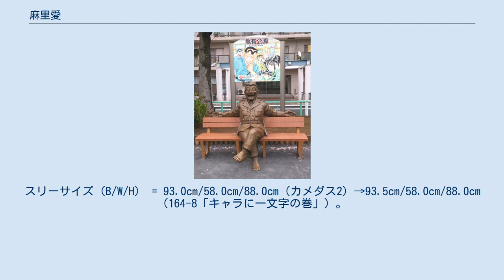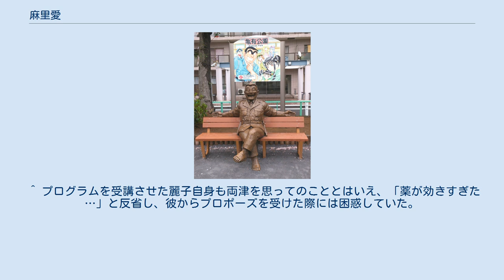麻里愛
こちら葛飾区亀有公園前派出所 」 こちら葛飾区亀有公園前派出所の登場人物 」 麻里愛 麻里 愛（あさと あい）は、漫画『こちら葛飾区亀有公園前派出所』に登場する架空の警察官。
通称はフルネームの別読みでマリア（原作では両津勘吉が命名、アニメ版では愛本人が名乗っている）。
舞台版での俳優は斉藤レイ、アニメ版での声優は麻生かほ里。
 なお当記事では、愛の家族である麻里家についても解説する。
 亀有公園にある看板。
その右上に書かれているのが麻里愛。
 新葛飾警察署所属交通課の巡査で、亀有公園前派出所勤務。
一人称は「私（わたし、わたくし）」または「マリア」。
口調はですます調の語尾に「わ」をつけることが多い。
 第133巻8話「おしえて両津先生 派出所七ふしぎの巻」やカメダス2などによると、身長169cm（カメダス2）→170cm（アニメ版第67話「追跡!名犬リョーツ」以降）、体重48kg（同上では57kg）。
スリーサイズ（B/W/H） = 93.0cm/58.0cm/88.0cm（カメダス2）→93.5cm/58.0cm/88.0cm（164-8「キャラに一文字の巻」）。
ブラジャーはGカップ。
誕生日は5月5日（アニメ版第67話「追跡!名犬リョーツ」では4月14日）でニューヨーク（アニメ版第67話「追跡!名犬リョーツ」では東京都）出身。
年齢は不詳であるが、登場当時は19 - 20歳ぐらい（83-4で本人が「今年成人式」と言っている）。
TVアニメ版では20歳と言っている。
 父は武道家で「植木流翻堕羅拳」総帥の麻里晩（あさと ばん）、母は料理研究家の麻里今日子（あさと きょうこ）。
双子の妹として、香港映画の女優の麻里凛（あさと りん）がいる。
なお、凛が『週刊少年ジャンプ』に初登場した時には「男と女の一卵性の双子」という設定であったが、単行本では削除されている。
詳しくは下記を参照のこと。
 着用する制服は警察官のフォーマットと全く変わらないが、色は薄紫色を基調としている。
原作では女性になった後、制服が緑色になったが、すぐに元の紫色に戻っている（『カメダス2』の早乙女リカのページでは120-8で青い通常の制服を着用したことになっていた）。
 なお、心・技・体の全てを兼ね備えているが、自動車の運転は苦手である。
一応運転免許は取得しているが、中川の車・フェラーリ・F50（5000万円相当）を運転した際にはスピードの出しすぎで電柱に激突させ、車を壊したことがある。
また走るスピードも非常に速い。
 初登場は、原作では「新任警官 麻里愛登場♡の巻」（67-4、ハートは白抜き）。
新たに公園前派出所勤務になった警察官として登場を果たす。
今は髪は黒く塗られているものの、登場当時は髪もベタ塗りではなくしっかり描かれているなど、描き方に試行錯誤がなされている（ベタ塗りになったのは第68巻あたりからである）。
 第61巻の表紙に先行登場しているが作中に登場していなかったために、読者から苦情が来たとのこと。
第65巻の背表紙にも先行登場している。
 また、「麻里愛」と漢字で書かれていても基本的に「マリア」と振り仮名で振られていて、作中でも「マリア」とカタカナで表記される場合がほとんどである。
 レギュラーキャラでありながら第80巻頃から登場頻度が減少していたが、第111巻で完全な女性となり再びレギュラーといえるほどの登場数となった。
第116巻第1話では彼女をヒロインとして全編少女漫画タッチで描かれた話もあった。
そのため、第116巻は少女漫画風のカバーになっている。
 ドラマ版には登場していない。
 警察官になるまでは、ボディービルのコンテストで入賞経験をもち、17歳の時は麻里竜二というリングネームで「空中飛び膝蹴り」を武器にもつ、50戦50勝無敗のキックボクシングチャンピオンであった（若いのに実力がありすぎたため、周囲からねたまれることを恐れて当時は年齢を19歳と偽っていた）。
しかし格闘技面での成功とは裏腹に、がっちりとした身体と、女性的な顔と声がアンバランスであったため女性には全くもてず、心の寂しさを埋めてくれるパートナーには出会うことができなかった。
習い事（琴・三味線など）は母親から厳しくしつけられたため全て女性以上に上手であったことも災いし、周囲からの嘲笑の対象となっていった。
ついには当時好きだった女性にも顔について「女性よりも美しす...